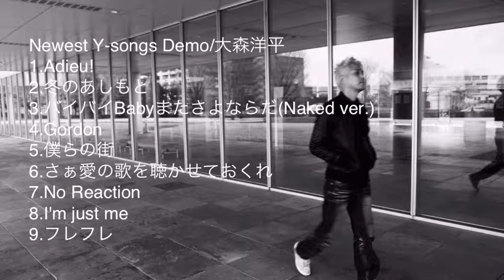Newest Y-songs Demo／大森洋平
「Newest Y-songs Demo」2018年冬、出来たての新曲6曲と最新アルバムのリード曲「バイバイBaby～」のNaked ver.、さらにデビューアルバムからの2曲をウエケンスタジオにて今感じるままそのままをパッケージしたデモトラック。

大森洋平NewAlbum「強烈なハッピーエンド」、モンドくん作画トートバック、Tシャツのいずれかを各ライブ会場及びカムイレコードでの通販にて購入の方に特典CDとして配布中。

1.Adieu!
2.冬のあしもと
3.バイバイBabyまたさよならだ(Naked ver.)
4.Gordon
5.僕らの街
6.さぁ愛の歌を聴かせておくれ
7.No Reaction
8.I'm just me
9.フレフレ